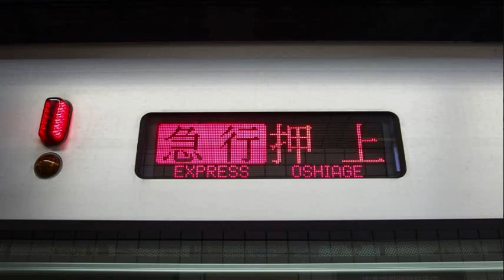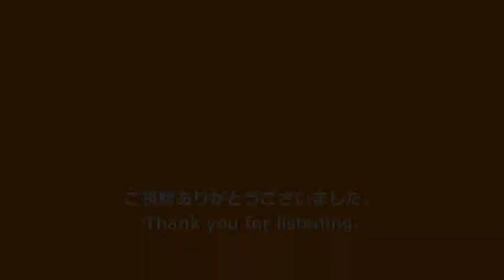【全区間走行音】東武50050系〈急行〉中央林間→押上 (2015.2.11)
半蔵門線直通、急行　押上行です。全区間収録しています。